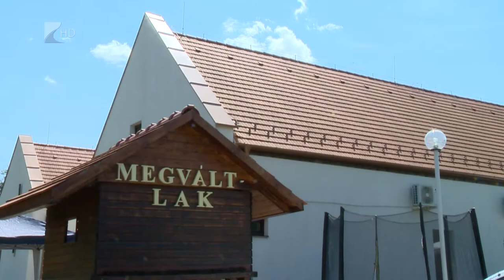Mandabokori gyermektábor - Kölcsey Televízió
Több mint 120 gyermek táborozik a Nyíregyházi Evangélikus Egyházközség Mandabokori Gyülekezetének köszönhetően. Az évről-évre egyre népszerűbb szünidei programot pedig már harminc szervező is segíti. Kedd délután egy különleges buborék show-val készültek a táborozó gyerekek számára.